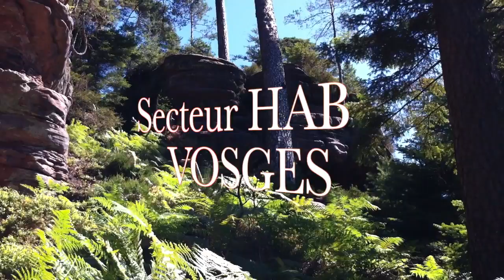le cri du lezard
bloc au HAB Vosges